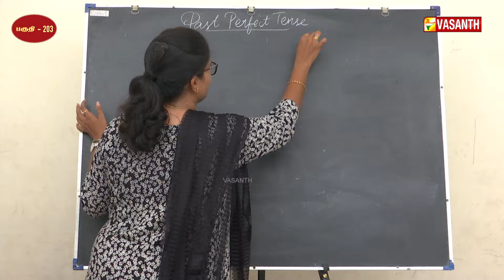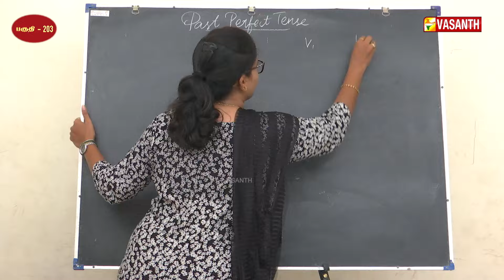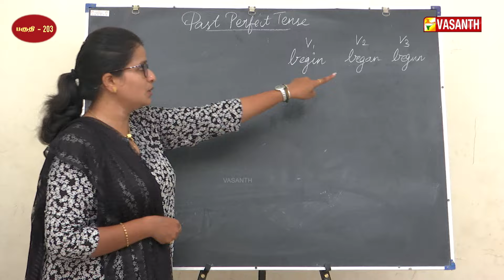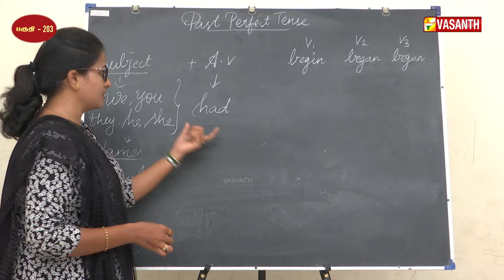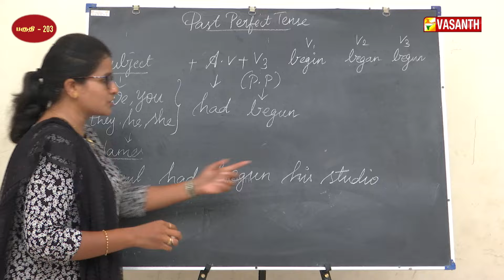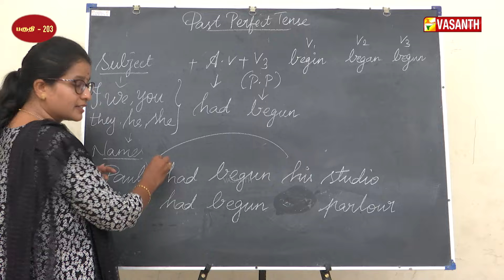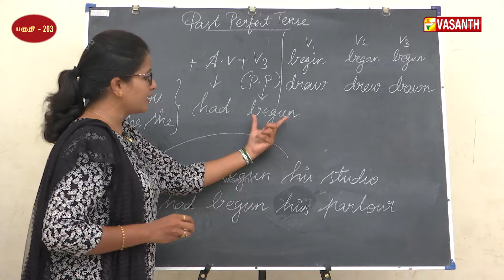Past perfect tense-ல் Action Verb-யை சுலபமாக பயன்படுத்துவது எப்படி ? | English-ல பேசலாம்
Past perfect tense-ல் Action Verb-யை சுலபமாக பயன்படுத்துவது எப்படி ? | Easy Ways to Learn English | English Grammar for Beginners | Learn Spoken English | English-ல பேசலாம் | Manjal Veyil Maalai | Episode:- 203 | Vasanth TV

Spoken English taught by Dr.P.Shobana Pritha